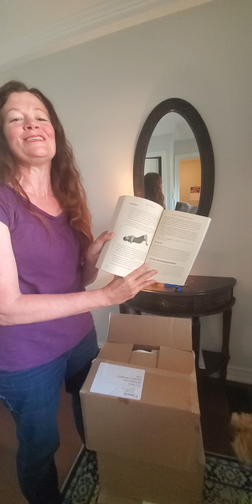Unboxing Safety in the Body!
My copies of the newest book, Safety in the Body, finally arrived!

If you're reading it, get in the comments and let me know what you think! Please remember to review Safety in the Body on Amazon, Goodreads, and Google. :)

As a settler, I am thankful to live, work, convene and create on the traditional territory of the Neutral, Anishnawbe and Haudenosaunee (Cayuga, Oneida, Onondaga, Mohawk, Seneca, Tuscarora and Iroquois), which is part of the Haldimand Tract.

This video is in no way intended as advice or a replacement for mental health counselling/psychotherapy.

Thank you, India and the ancients, for this elegant system of yoga.